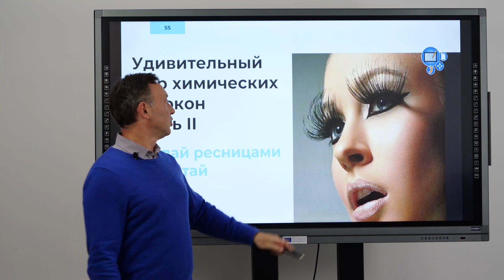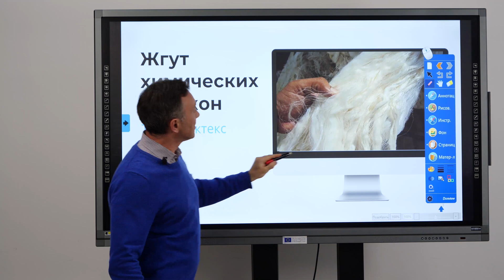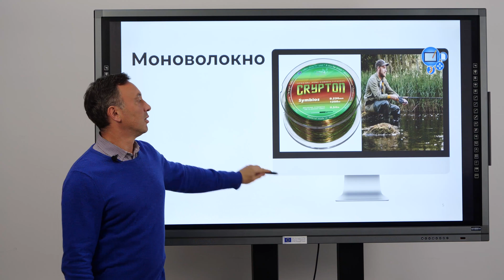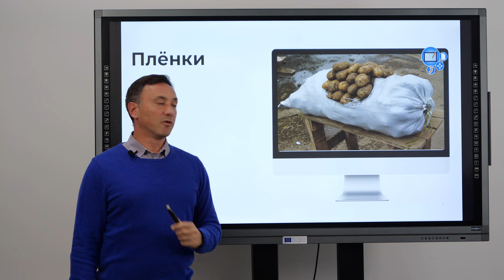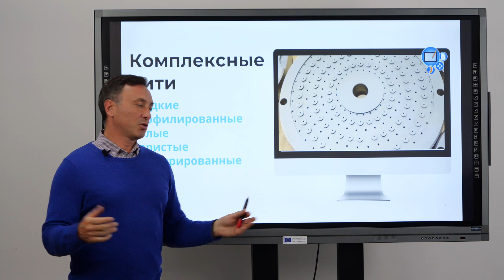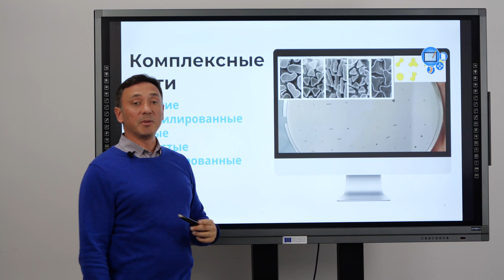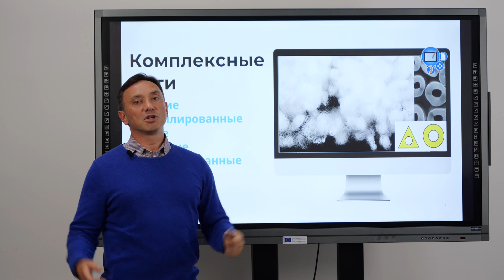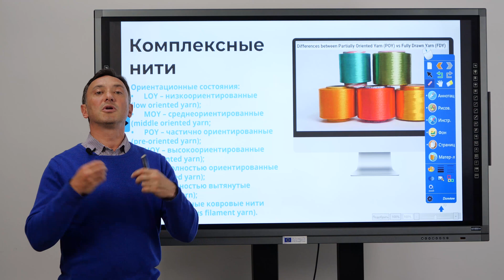ХИМИЧЕСКИЕ ВОЛОКНА И НИТИ, КАКИМИ ОНИ БЫВАЮТ. ЧАСТЬ II.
В этом видео я расскажу вам, в каком виде выпускаются химические волокна, о том, что такое жгут, штапельное волокно, нетканые материалы, моноволокно, а также о том, какими бывают комплексные химические нити.
00:00 В каком виде выпускаются химические волокна?
01:05 Жгут химических волокон
02:14 Штапельное химическое волокон
02:50 Моноволокно
03:32 Нетканые материалы прямого формования
04:15 Пленки
04:58 Комплексные химические нити
10:21 Ориентационные состояния комплексных химических нитей